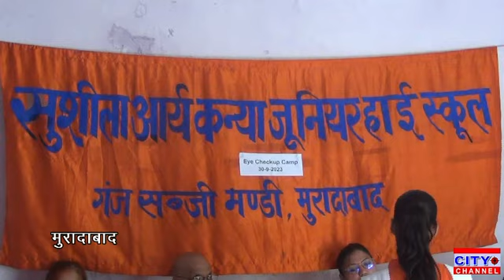मुरादाबाद के सब्जी मंडी गंज स्थित सुशीला जूनियर हाई स्कूल में नेत्र परीक्षण शिविर आयोजित